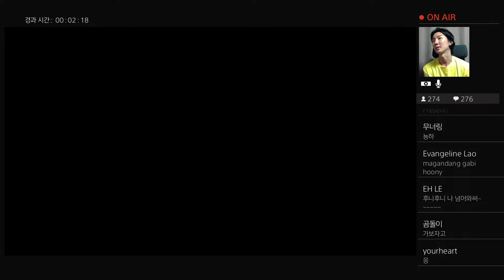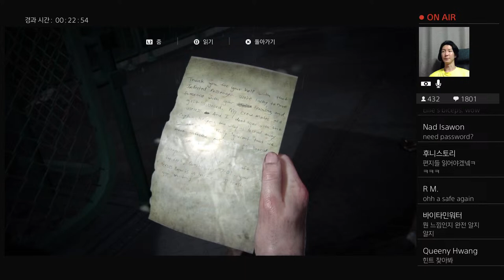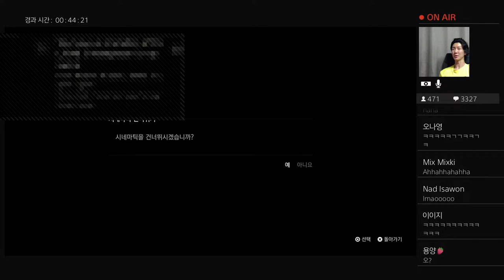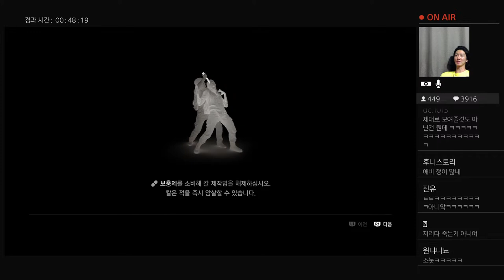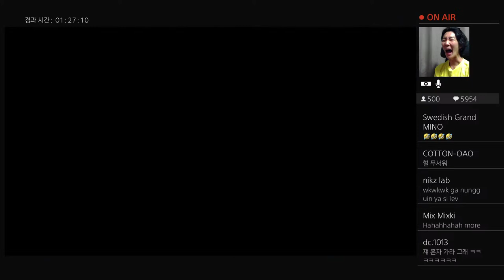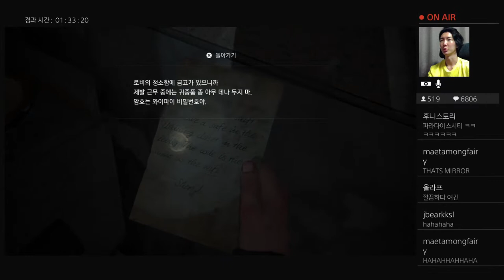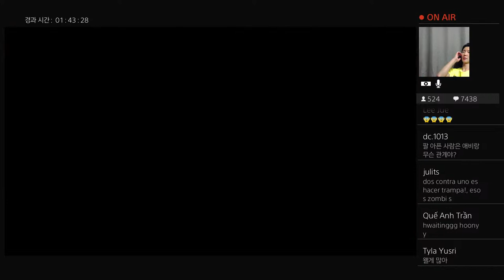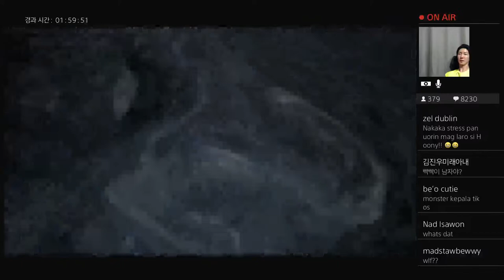22.3.10 last of us2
WINNER LEE SEUNG HOON